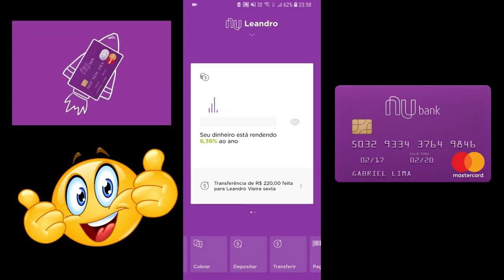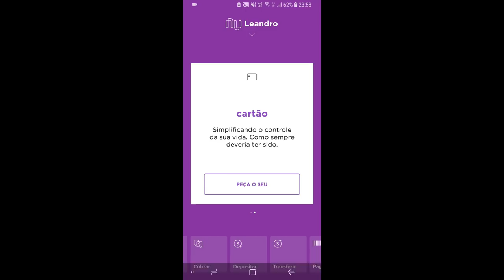💳AGORA FICOU MAIS FÁCIL PEDIR O CARTÃO NUBANK ATRAVÉS DA NUCONTA.👏🚀